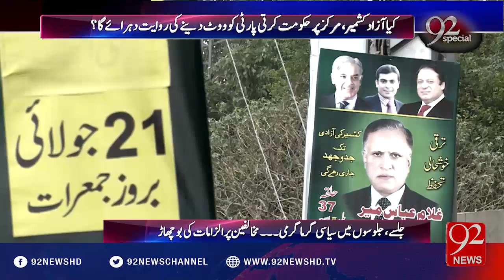92Special 17-07-2016 - 92NewsHD